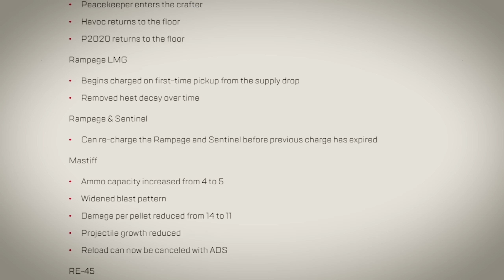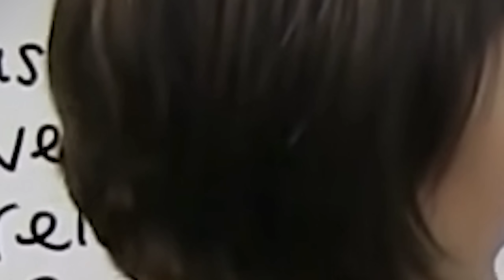APEX SEASON 15.exe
Apex Legends season 15 do be cold 10/10 I dig. - - - - Make sure to leave a like : )

Tunes:
Mr.Bean x Welcome To Brixton (REMIX) | ProdByChev
Crash Bandicoot 1 - Upstream, The Creek Music
[FREE FOR PROFIT] Jersey club type beat 2022 - "LONELY" l Pluggnb type beat
21 Savage x Abdulmajeed Abdullah - 10 Freaky Girls (Beat. By @Khalifa.Santo)

LESSGO APEX SEASON 15! 🔥